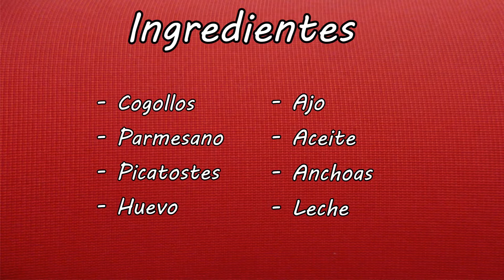Ensalada César // Cocina con David